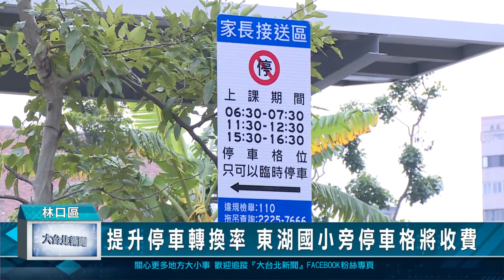提升停車轉換率 東湖國小旁停車格將收費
為落實公平共享及使用付費原則，林口區中正路東湖國小旁的路邊公有停車位，將自12月1日起，實施收費管理。對於該路段的停車秩序與環境整潔，也將有很大的助益。